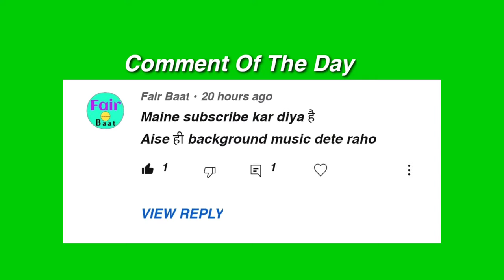Traz Text Me Records Grandbankss | ABM New Release | Free Music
वीडियो लिंक इस वेबसाइट पर पेस्ट करके डाऊनलोड करे

Every song on this channel can be used and monetized on Youtube. The only requirement is to credit the artist in the description of video.